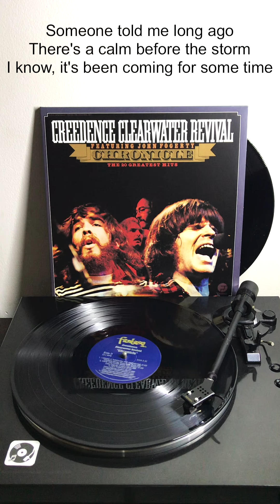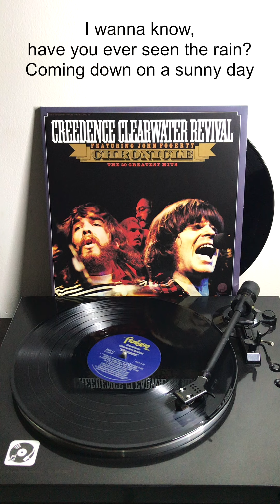(Full song) Creedence Clearwater Revival - Have You Ever Seen The Rain? (1970) + Lyrics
🌧️ I wanna know, have you ever seen the RAIN?
Coming down on a SUNNY day ☀️

"Have You Ever Seen The Rain?" (1970)
CREEDENCE CLEARWATER REVIVAL (CCR)
Chronicle, The 20 Greatest Hits (1976; 2021)

Chronicle, or fully Chronicle: The 20 Greatest Hits, is a greatest hits album by the American rock band Creedence Clearwater Revival, released in January 1976.

Chronicle is a singles collection with 13 A-sides and seven B-sides.

It is the best-selling album in the band's catalog.

It has remained on the Billboard 200 LP chart for 12 years, during which it reached the 600 week-mark (non-consecutive) in August of 2022.